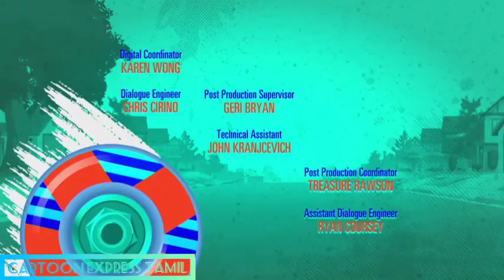Kick Buttawski | Season - 1 | Episode - 4 | Disney XD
Kick Buttowski: Suburban Daredevil (simply known as Kick Buttowski) is an American animated television series created and executive produced by Sandro Corsaro.

The series is about a young boy named Clarence Francis "Kick" Buttowski who aspires to become the world's greatest daredevil. It became the fourth Disney XD original series and the first such animated series.

The show premiered on February 13, 2010, with two episodes airing the first day. The series premiered on Disney Channel Asia on May 28, 2010. There are two 11-minute segments per show. The show uses Toon Boom Animation software. There are also some 3D-animated elements. Many of the characters and situations were based on Corsaro's childhood growing up in Stoneham, Massachusetts.

52 episodes were produced. On December 2, 2012 Disney XD cancelled the series after 2 seasons and that the final episode would air on that day. It was also announced that Disney XD would not renew the series for a third season. The series became available on the streaming service Disney+ on April 9, 2021.